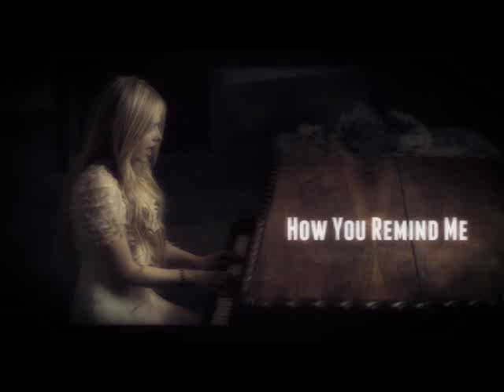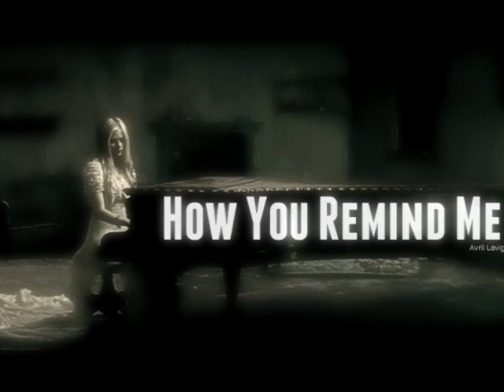Avril Lavigne - How You Remind Me cover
Avril Lavigne Cover 2012